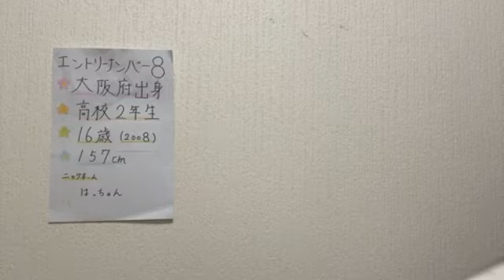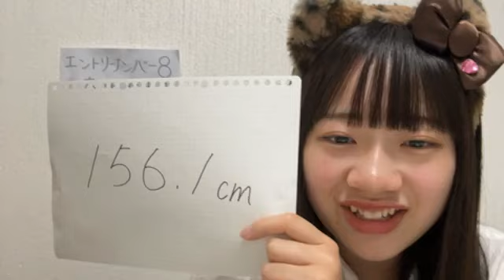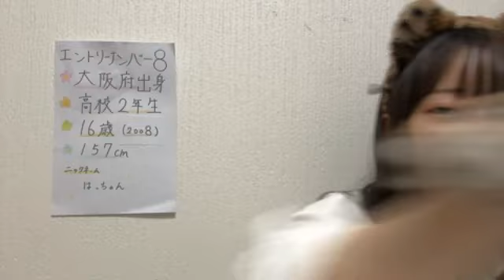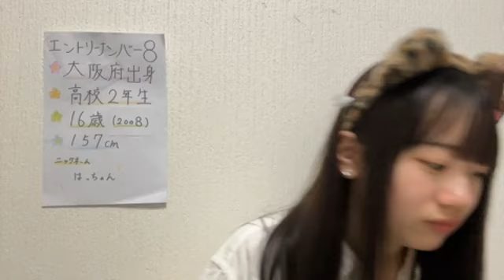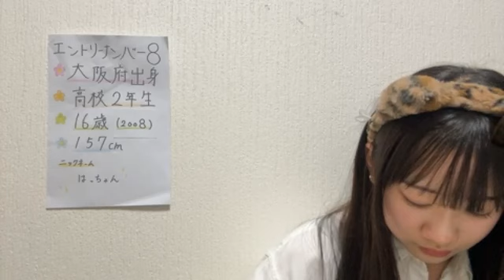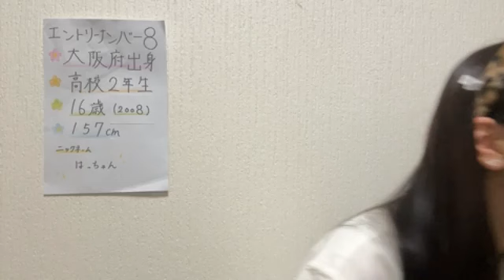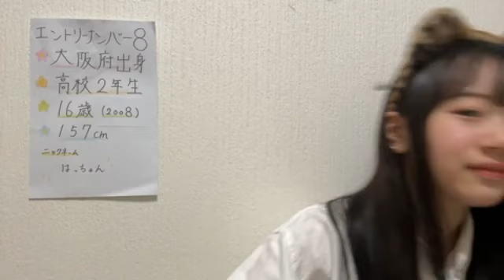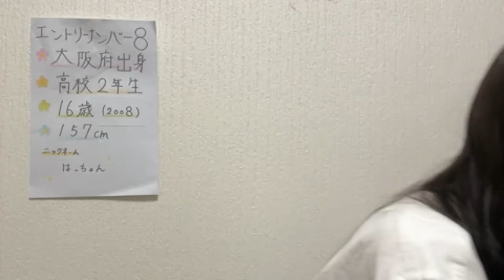nmb48 10th 8 2024年04月28日19時24分02秒 NMB48 第10期候補生エントリーナンバー8番